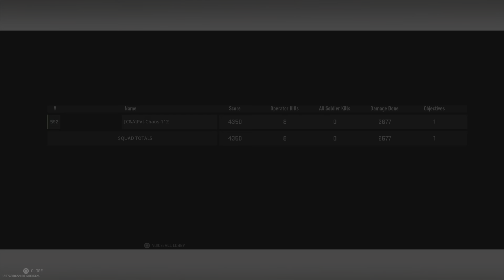Film - Solo Warzone win. - 2023_5_5_0_3_58*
Solo Warzone win.